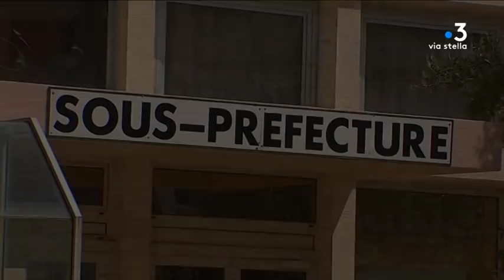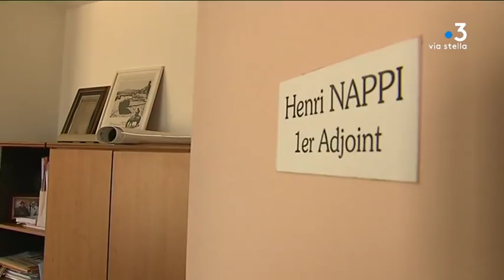Haute-Corse : la municipalité de l'île rousse veut récupérer la concession des plages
Afin de respecter le décret plage plusieurs établissements de l’île rousse ont dû adapter leurs locaux et mettre en place des structures démontables. Objectif de l’opération permettre à terme à la commune de récupérer la concession des plages.

Intervenants - André D'Oriano, commerçant et président de la commission plage de l'Union des métiers et des industries de l'Hôtellerie / Jérôme Seguy, sous-préfet de Calvi / Henri Nappi, premier adjoint à la mairie de l’île rousse

Equipe - Kael Serreri, Alex Gouty, Christophe Gineste